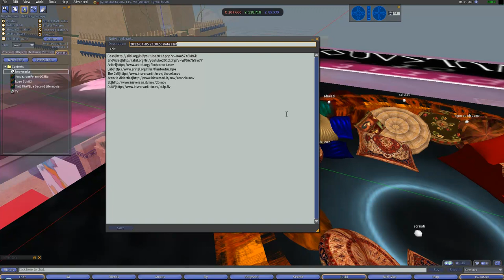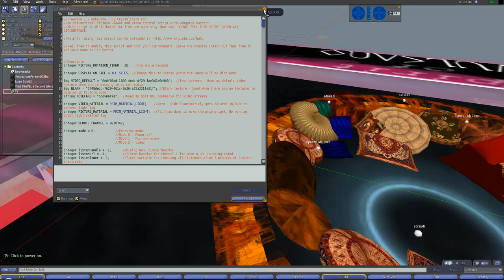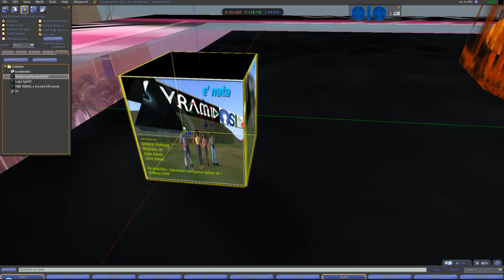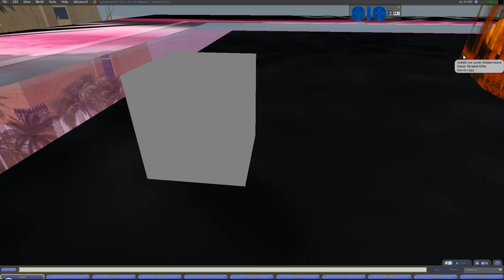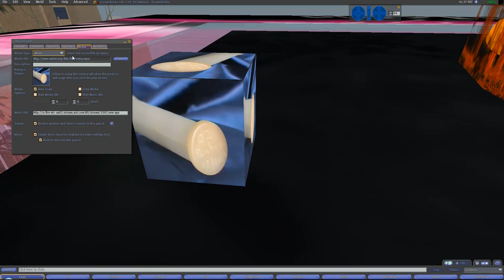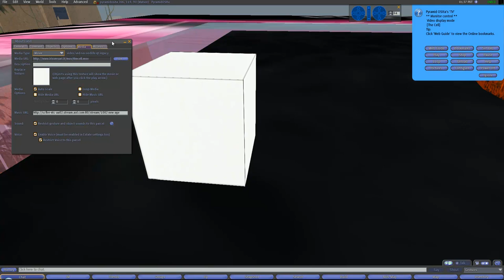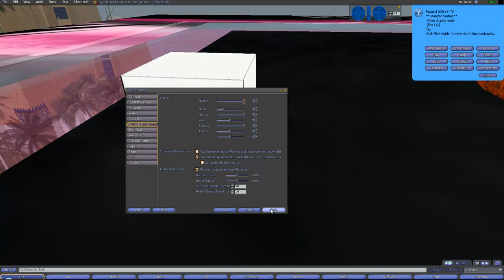Come far vedere dei filmati video mov mp4 su opensim e hippo (senza MOAP)